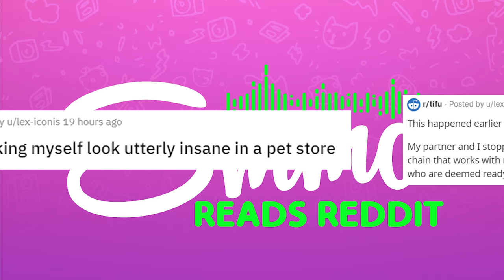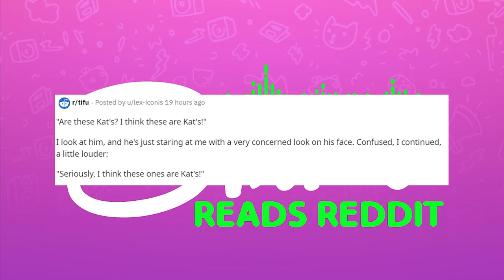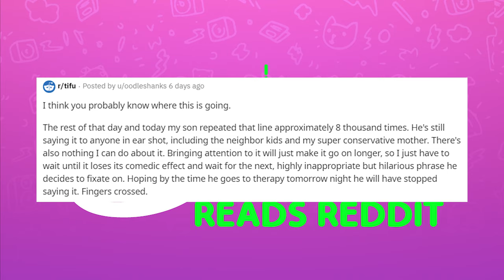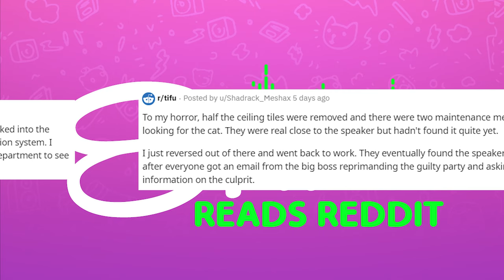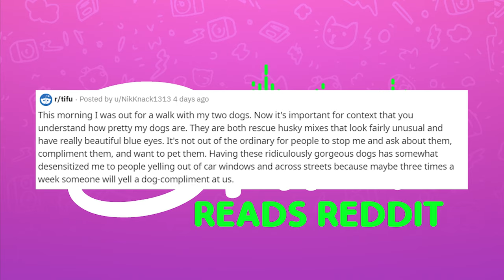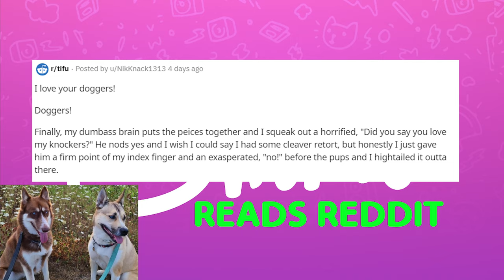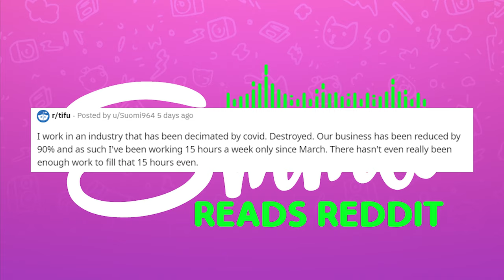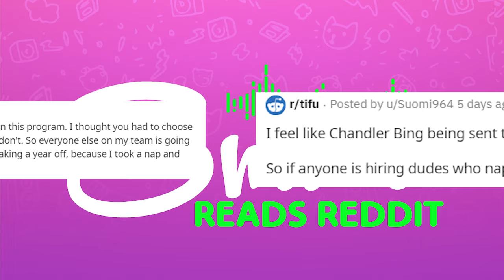r/TIFU - Made myself look insane at a pet store!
Today I read from r/TIFU. Hear from redditors about times when they made very silly mistakes but decided to share them with the internet for a good laugh.